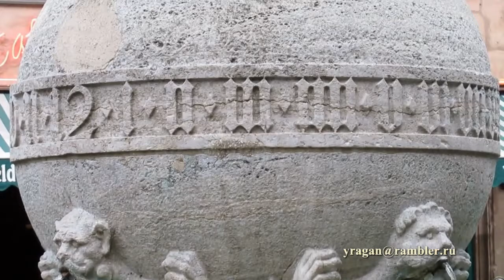Петер Хенляйн , Нюрнберг путешествуем